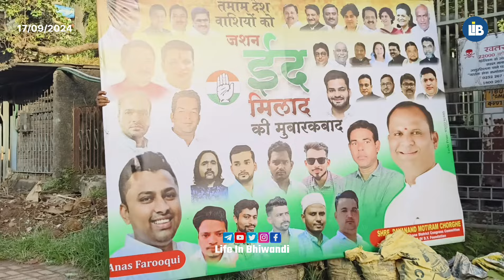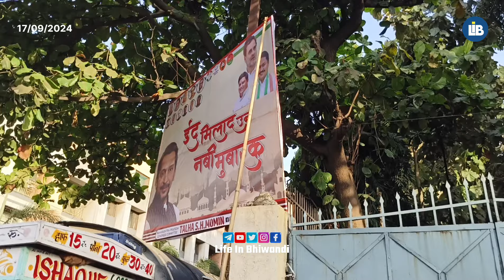Bhiwandi me utare gaye Hoardings